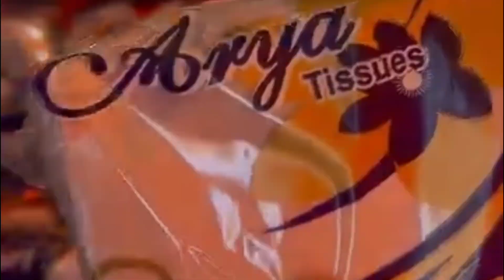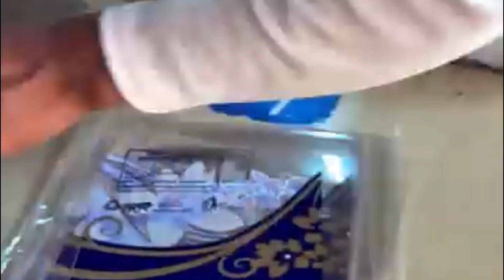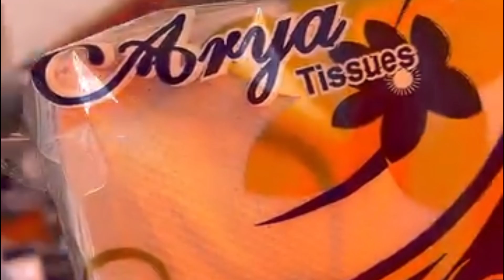tissue paper making in factory 😍❤️( ফ্যাক্টরিতে কিভাবে টিস্যু পেপার প্যাকিং করা হয়)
paper napkin machine
 tissue machine
lahooti printech
high speed paper napkin machine
best paper napkin machine
 tissue paper making machine
paper napkin machine in delhi
lahooti Printech Pvt ltd
tissue business idea
Tissue paper paking
How to make tissue paper making in factory
How to make tissue
Tissue paper
Tissue paking
Tissue paking in india